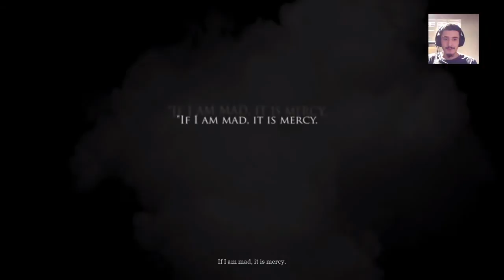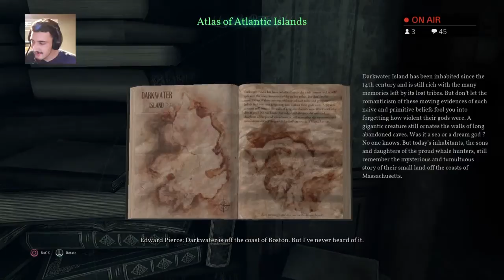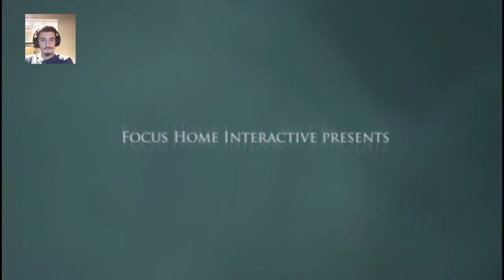THE CASE BEGINS!!! Call of Cthulu, Episode 1